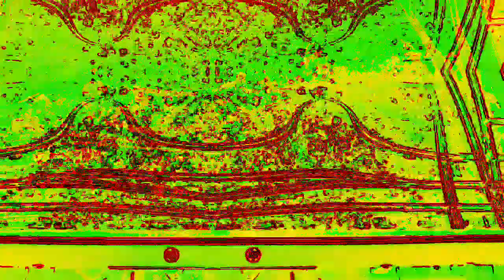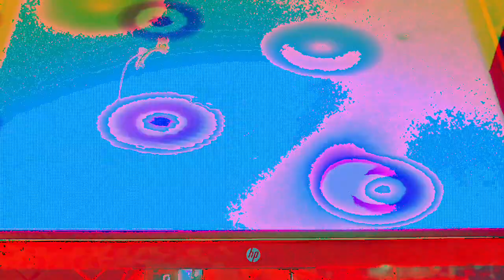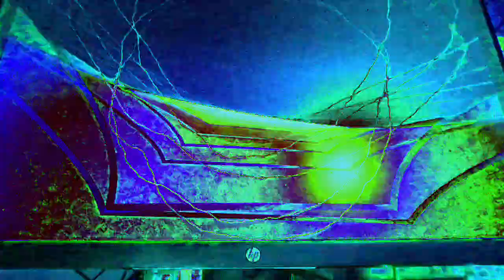[EPILEPSY WARNING] Movie 23 01 07 12h12m49s *Photosensitivity Warning*